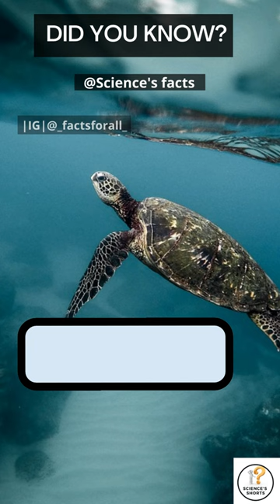Amazing Facts about sea turtles...